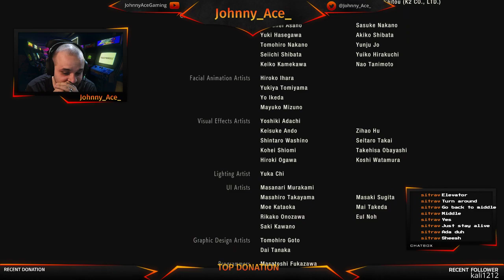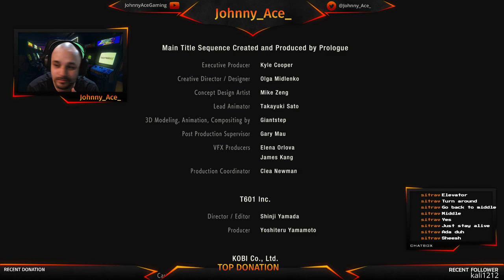Johnny Ace Gaming: Resident Evil 2 Walkthrough Live Pt:3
The third part to the live walkthrough of the highly anticipated remake of Resident Evil 2 -- Watch live